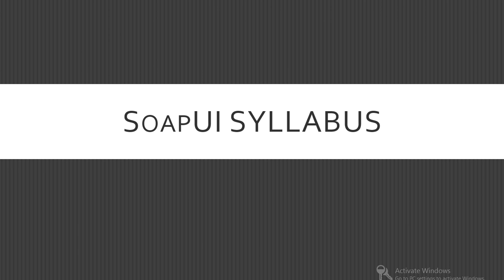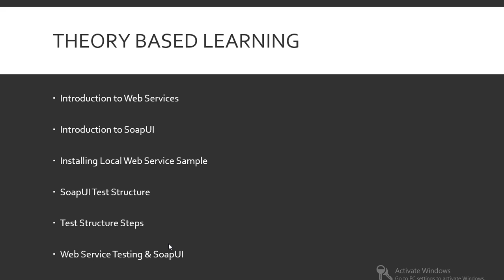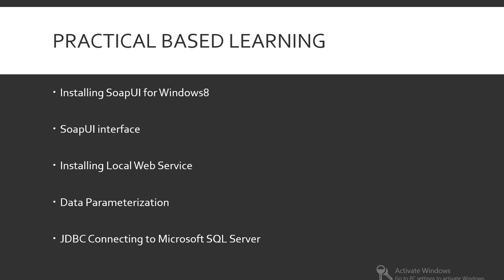SoapUI Syllabus - SoapUI Tutorial Video 1 of 11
This video explains syllabus of the course: Web Service Testing Using SoapUI is explained
Our advanced SoapUI training videos discuss more of these topics. For watching all intro and basic SoapUI videos for free, you can visit our entire Soap UI training library at: